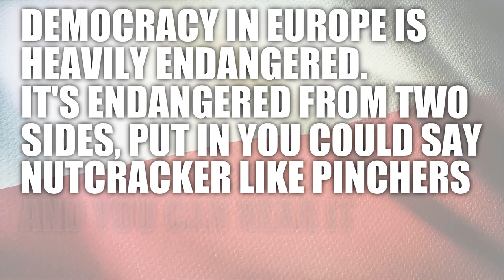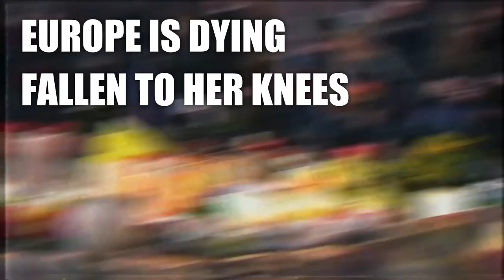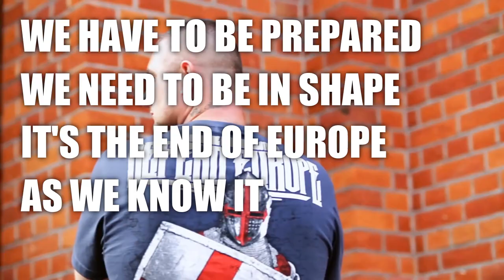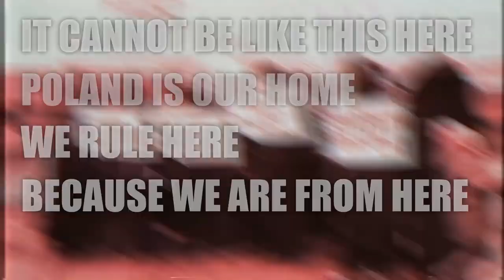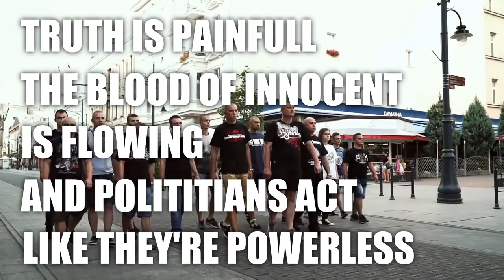Europe is dying - Polish patriotic rap Orig: Basti - "Europa Umiera" gość Toony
EDIT: via email I get lots of notifications on comments made, that don't show up here - it seems youtube is autoremoving comments that include names of countries.
if you make a comment but it doesn't appear, it was autoremoved.

Polish patriotic rap as a response to influx of illegal migrants

Condition to be legally recognized as a refugee is: you need to be escaping a war torn country to the nearest neighboring safe country, which is not the case for majority of migrants flooding Germany and EU in general.
Also a reminder: Poland accepted more migrants than Germany (as per 2018 summary) from war torn neighboring Ukraine.

"Jola forever in our memory" refers to Polish woman killed with a machete by Syrian migrant in Reutlingen - Germany

Beginning speech by: prof. Bogusław Wolniewicz